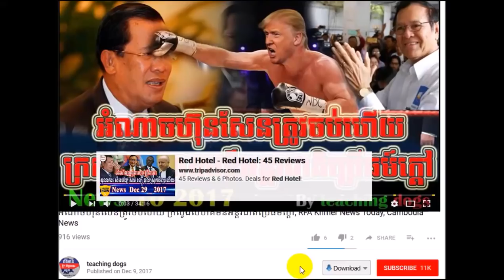Cambodia News 2018 | RFI Khmer Radio 2018 | Cambodia Hot News | Night, On Sat 27 January 2018